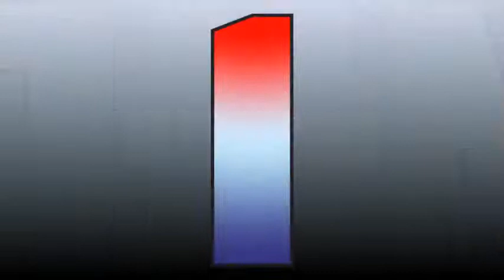Брюс Всемогущий VS Миямото Усаги